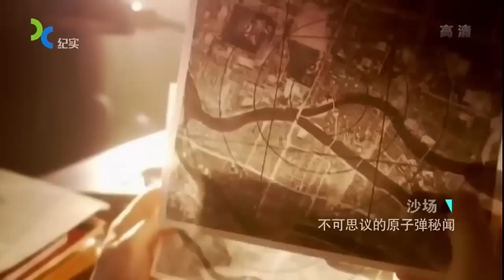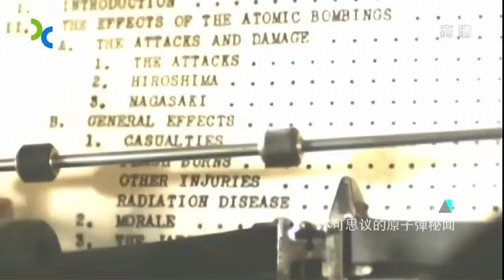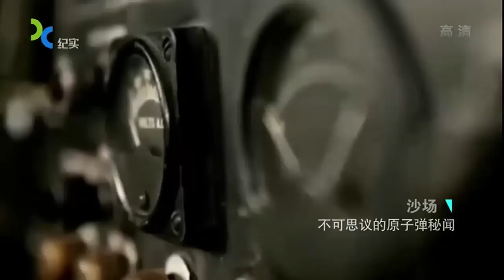二战后期日高层为何向国民隐瞒美军即将轰炸的真相？ May 19, 2016